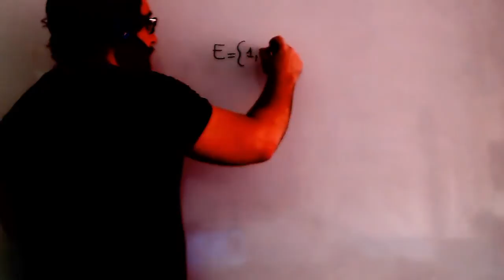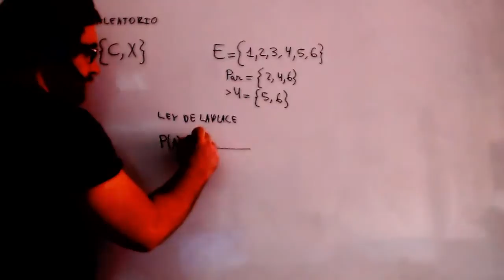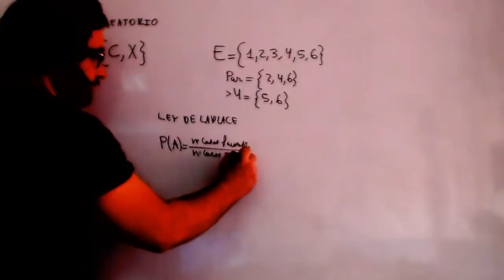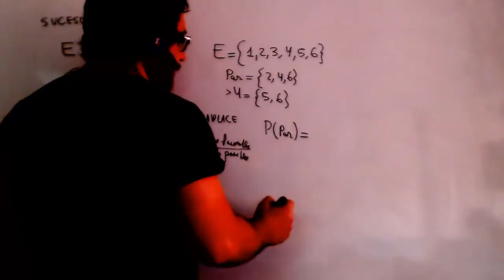Ley de Laplace Probabilidad Matematicas 3º ESO Academia Usero Estepona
Ley de Laplace Probabilidad Matematicas 3º ESO